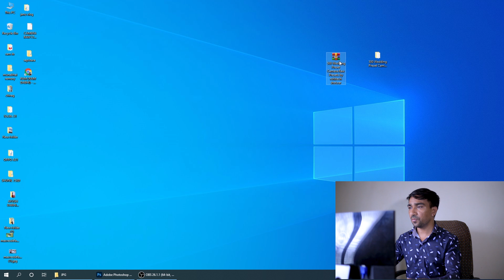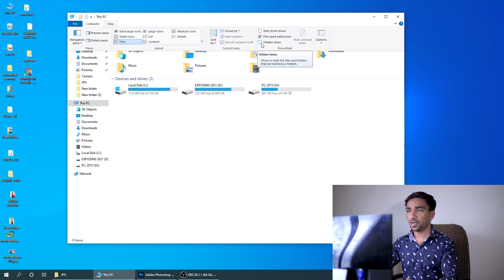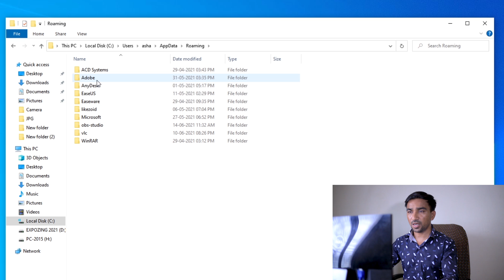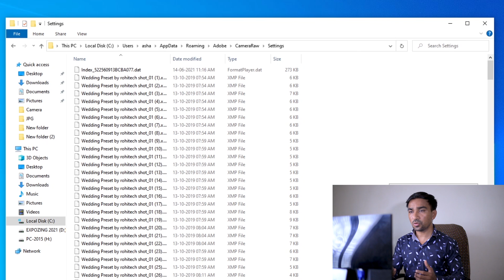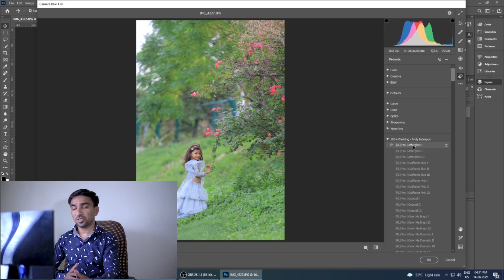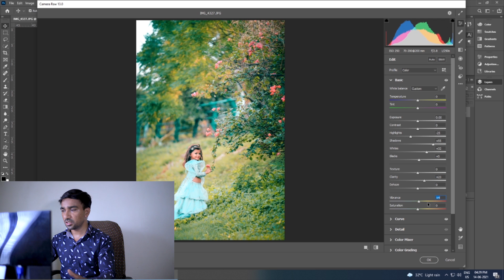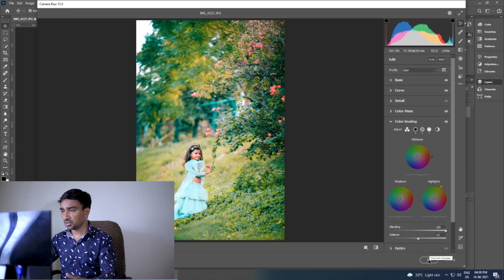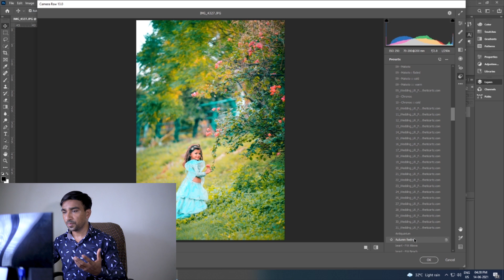HOW TO FREE 500+CAMERA RAW PRESETS PACK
Daily Vlog Village Life  india
Rural india (Gujrat) || Indian Village Daily Morning Routine || Indian Villagelife..
જય માતાજી મારા દોસ્તો 🙏

Welcome To 👉 Chetana vinod vlog
આ ચેનલ બનાવવાનો મુખ્ય હેતુ એ છેકે
અત્યારે બધા લોકો કામ મા વ્યસ્ત અને ઉદાશ રહે છે
તો આવા વિડીયો જોઇ ને તમારા સહેરા પર થોડી

Smile 😊 લાવવાનો પ્રયત્ન કરીશુ
બસ તમારા સાથ અને સહકાર ની જરુર છે
આ ચેનલ મા તમને👇

Couple comedy
Dasi comedy
Village comedy
All Type Na comedy

વિડીયો જોવા મળશે….😊
તો આપણે ગુજરાતી તરીકે સપોર્ટ કરજો…❤️
આપણી ચેનલ મા પહેલી વાર આવ્યા હોય તો

FREE Download THE PASSWOD =👉👉👉👉DABHIVINOD